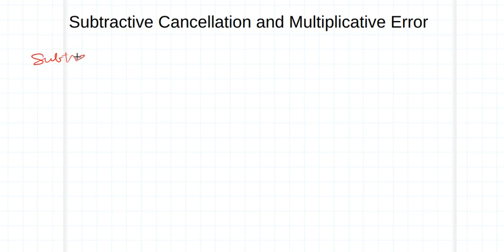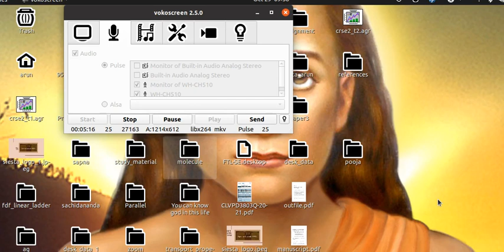Lecture 1.3: Subtractive Cancellation and Multiplicative Error